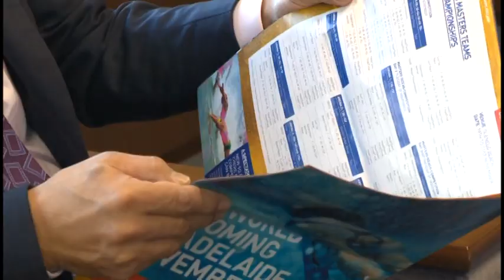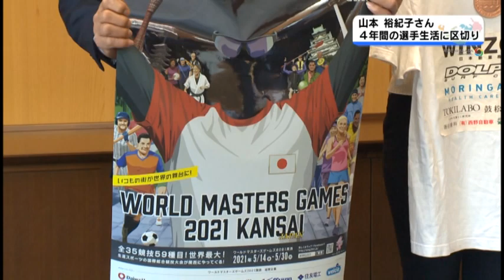2/7 ライフセービング日本代表が引退報告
人命救助技術を競い高め合うことを目的としたスポーツ、ライフセービング競技の日本代表選手として4年間にわたり活躍してきた高浜町在住の山本裕紀子さんが、代表選手からの引退を野瀬町長に報告しました。